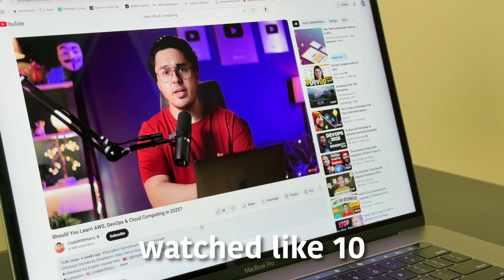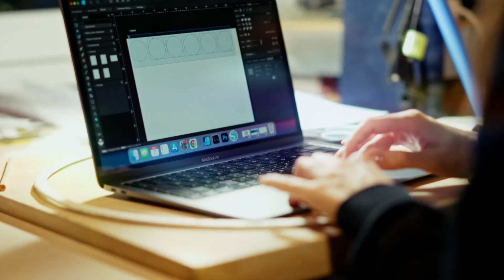Cloud Architect Explains How NOT to Learn Cloud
Struggling to learn cloud computing? In this video, I break down the five most common mistakes beginners make, like overcomplicating projects, chasing too many certifications, and skipping hands-on practice, and share how to avoid them. Whether you’re exploring AWS, Azure, or GCP, these tips will help you start strong and build a successful cloud career.

Chapters:

0:00 - 1:31 - Intro
1:32 - 2:30 - Mistake 1
2:31 - 3:36 - Mistake 2
3:37 - 4:30 - Mistake 3
4:31 - 5:20 - Mistake 4
5:21 - 6:05 - Mistake 5
6:06 - 6:56 - Outro